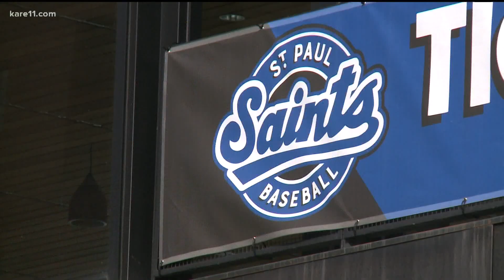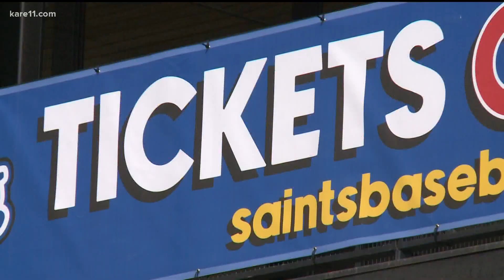Fans feel impact of MLB lockout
For Twins fans, the lockout means at least six games are canceled this spring, prompting refunds for spring training and regular season ticket holders.